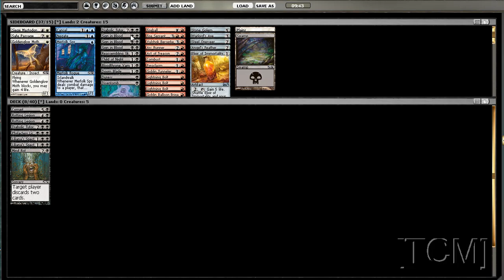[TCM]: Limited - M11 Draft 4 (Part 1 of 7)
TC playing in an M11 draft.